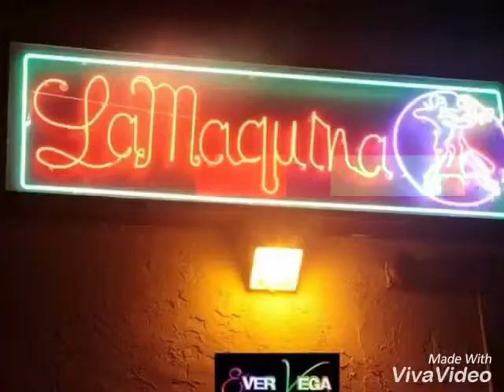June 29, 2017